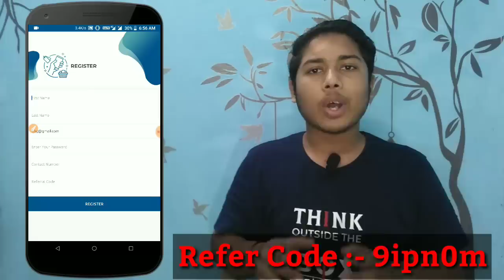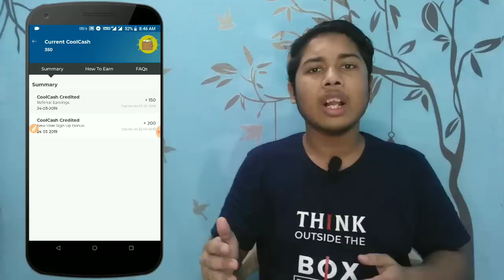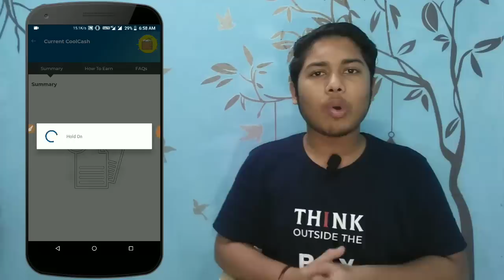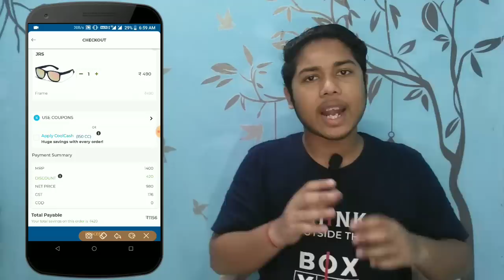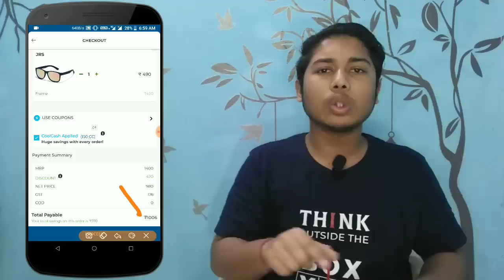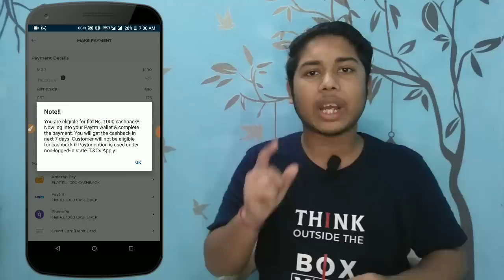How to buy sunglasses @ ₹3 online in india || Free ka maal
Refer code :- 9ipn0m

QUERIES SOLVED :-
BUY SUNGLASSES @ ₹3 ONLY
BUY SUNGLASSES ONLINE
BIG SUNGLASSES LOOT
BEST SUNGLASSES
PAYTM OFFER